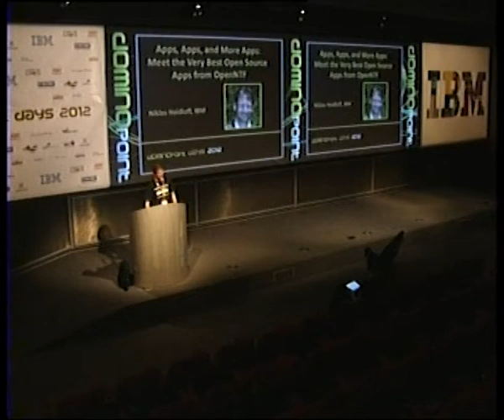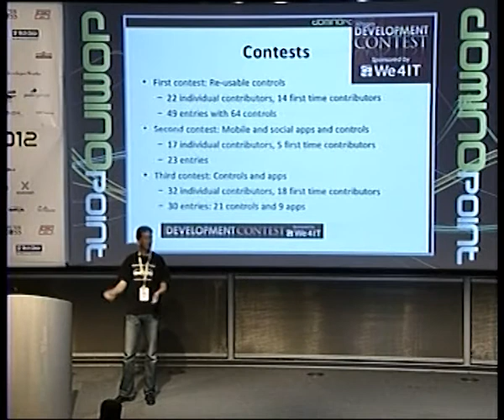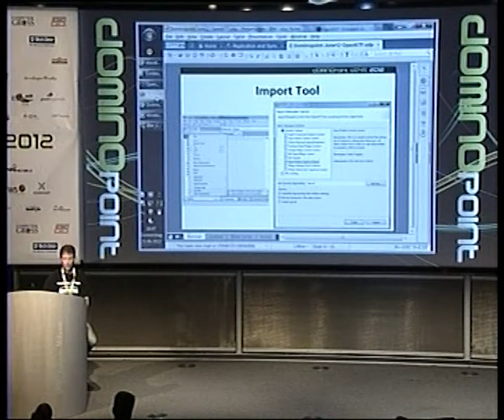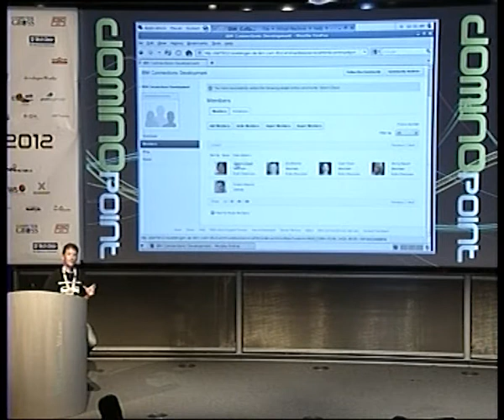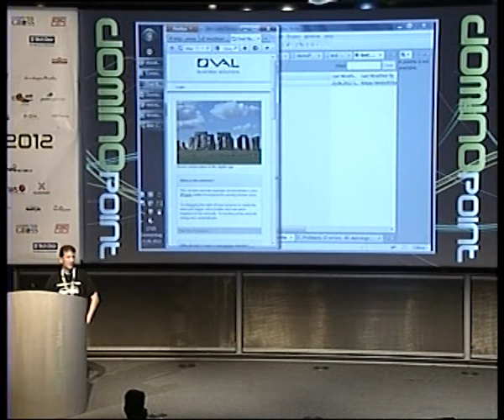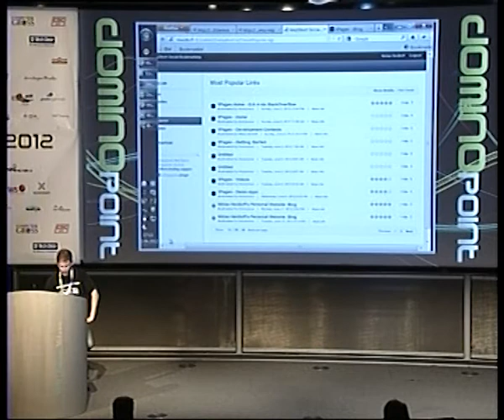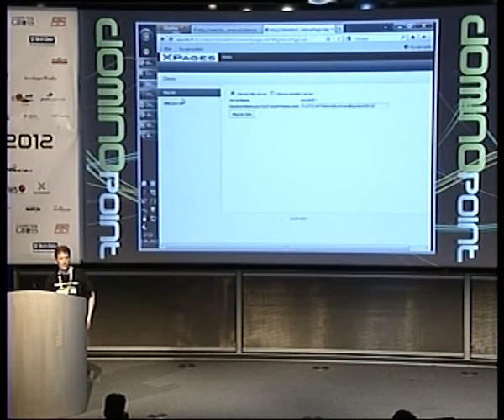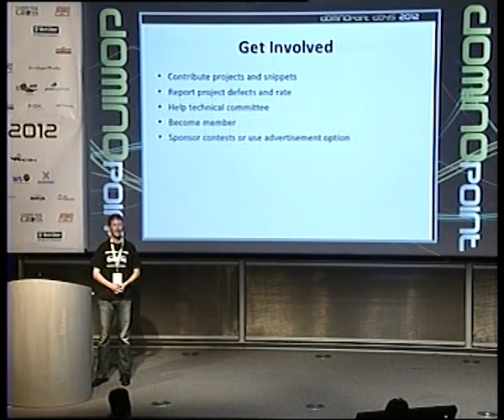Apps, Apps, and More Apps: Meet the Very Best Open Source Apps from OpenNTF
Come to this session to learn about the open source apps, plugins, custom controls and other assets developed by community developers, business partners and IBM that are available on OpenNTF.
We demo and provide deep dives into several featured apps, custom controls including OpenNTF Mobile Controls and the latest Domino XPages Extension Library.
We also review the OpenNTF app and code contribution process to show how easy is to get your apps published as open source on OpenNTF.